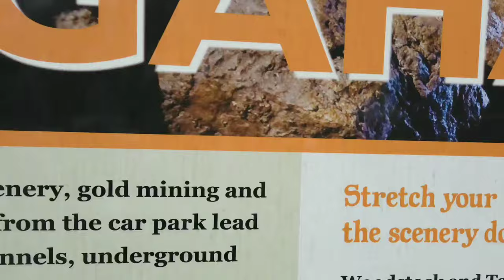Karangahake Gorge walkway and suspension bridges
Scenic walkway of the historic mining in New Zealand. Karangahake Gorge is situated between Paeroa and Waihi.